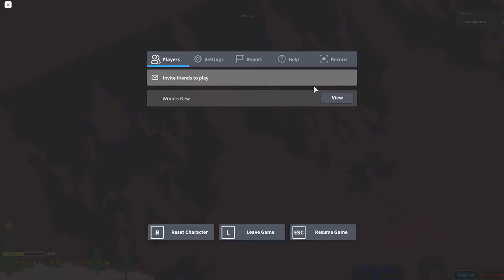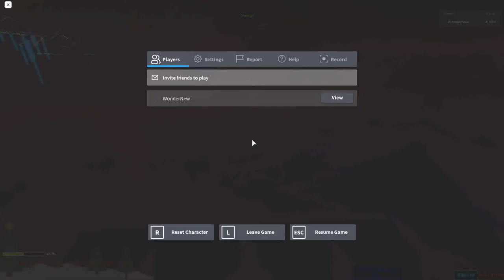Stage 4928-5000 | Ultimate Obby 2.0 | Roblox | 12.12.2020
finally beta tester